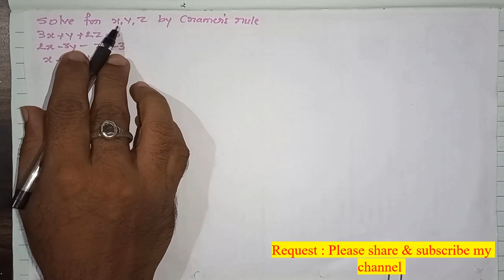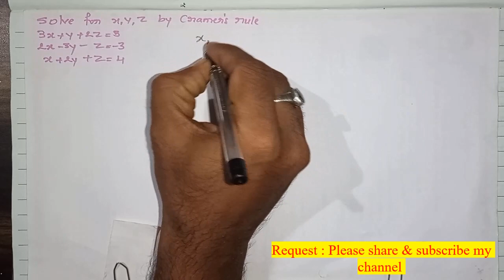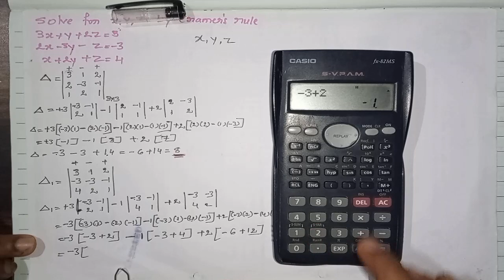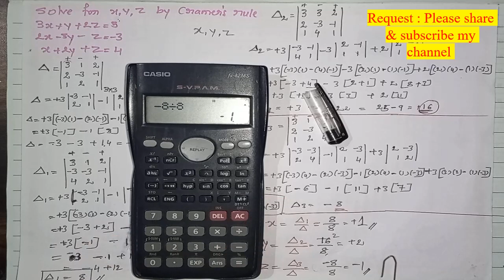Cramer's Rule Problem 2, Tutorial 11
Video is useful to Diploma students of all branches, specially for ITI lateral entry students.
Your comments are always welcome.